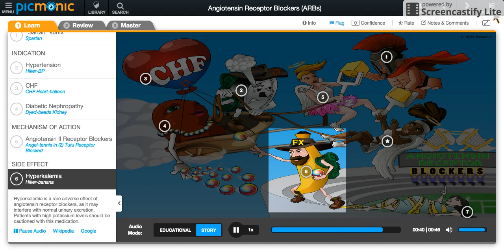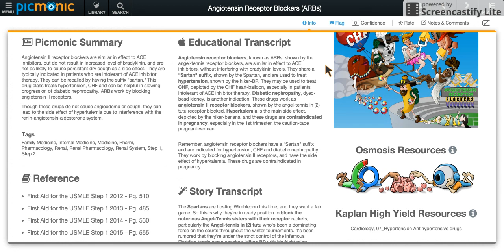Arbs renal pharmacology